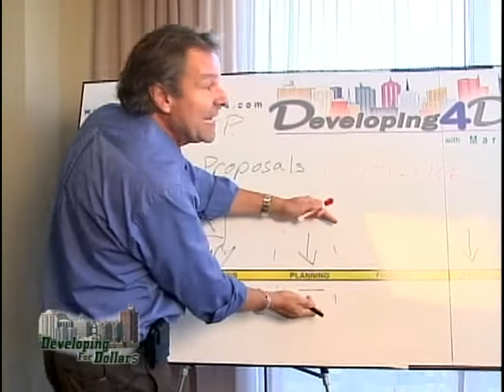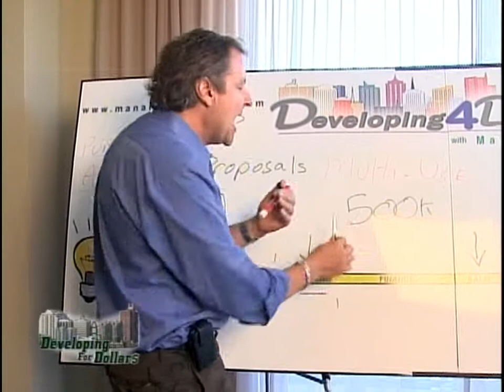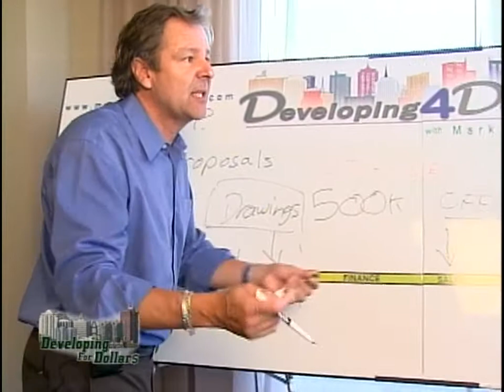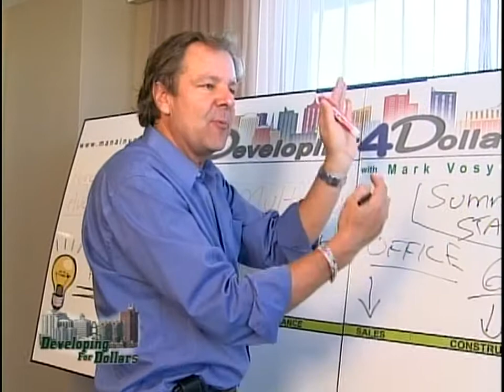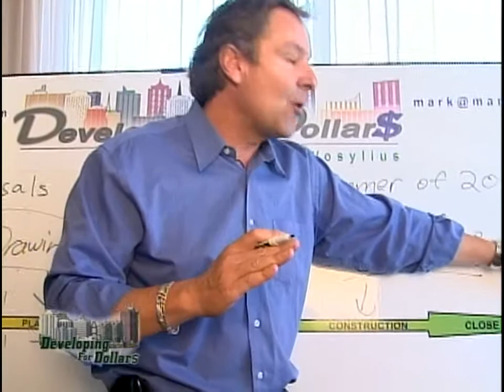Developing 4 Dollars-Collier Centre# 4.avi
Learn about the Barrie's Collier Centre with Martk Vosylius and Jonathan Mueller from Mady Developments.